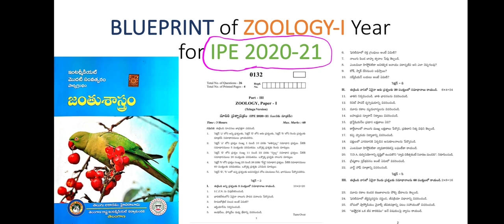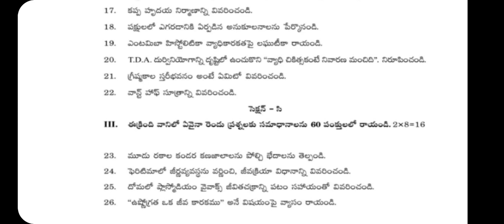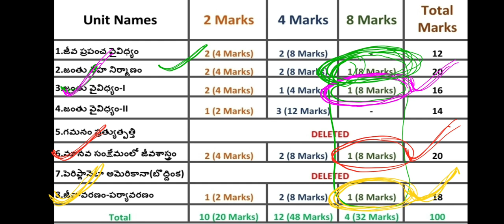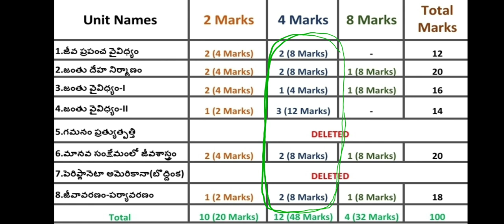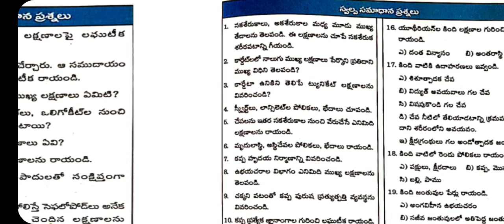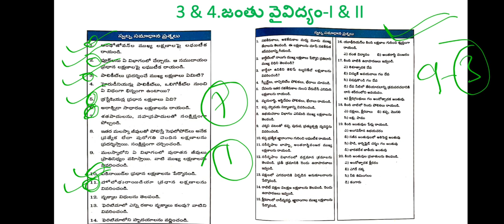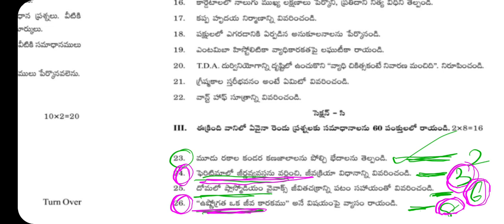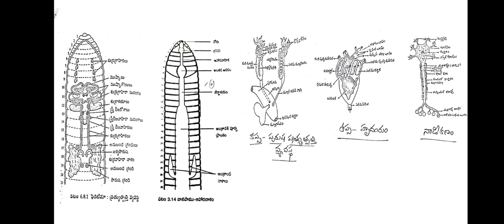Inter zoology first Year Blueprint(IPE-2022) Imp.4 marks & 8 marks questions|model question paper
తెలంగాణ ఇంటర్ జంతు శాస్త్రం మొదటి సంవత్సరంలోని Blueprint
IPE 2020-21